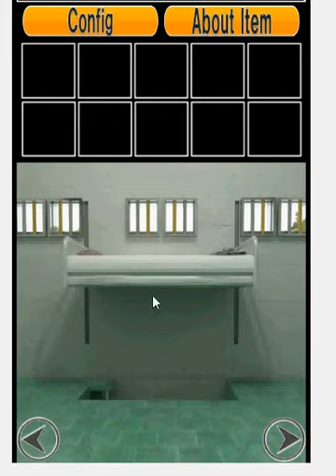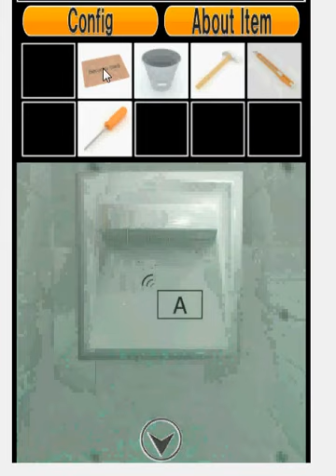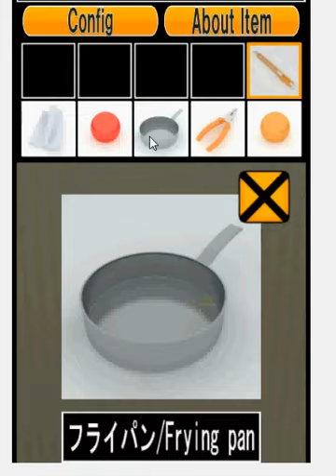Jail escape walkthrough-prison escape-Neatescape